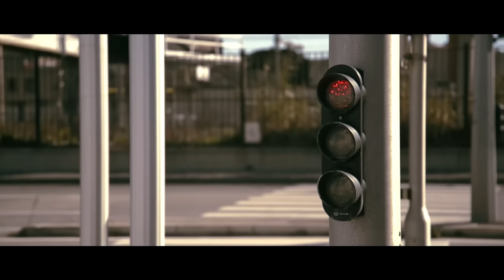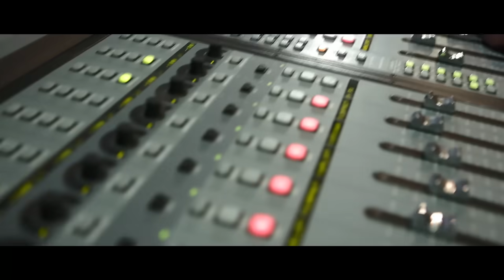Les Déguns - Saison 2 Episode 10 - [HD] (feat. Soprano et Jehnia)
Les Déguns - Saison 2 Episode 10 (feat. Soprano et Jehnia)

Retrouvez les T-shirts Les Déguns sur la boutique!

Ecrit et par Nordine Salhi & Karim Jebli
Production Hyper Focal Prod

Chanteuse Pushing to the limits

Aaron